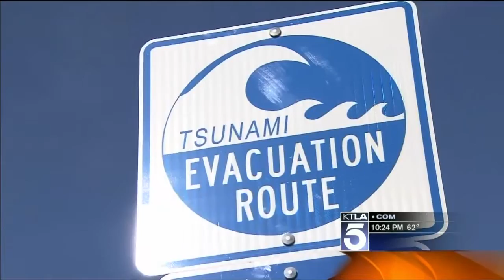Earthquake Early Warning Systems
Present & near-future technology that can tell you when an earthquake/tsunami is on it's way. Dave Malkoff ] has a look at some early warning systems.